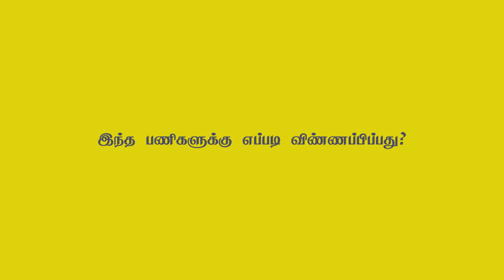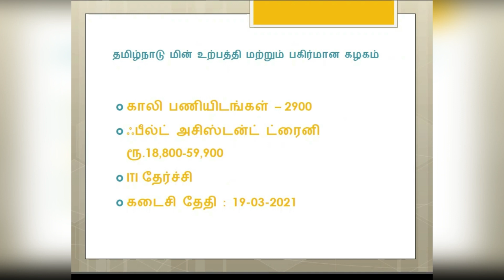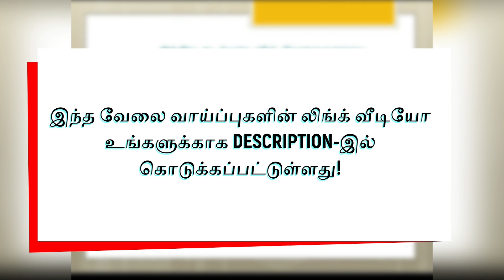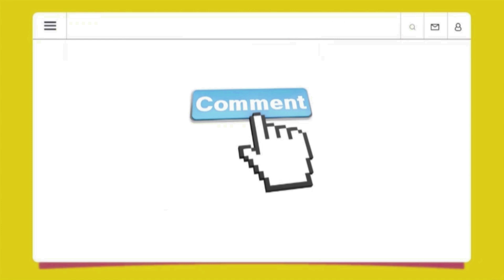2000-கும் மேலான வேலைவாய்ப்புகள் | 8th pass போதுமானது தவறவிடாதீர்கள்! Top 5 jobs of the week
2000-கும் மேலான வேலைவாய்ப்புகள் | 8th pass போதுமானது தவறவிடாதீர்கள்! Top 5 jobs of the week

1. Lokal Jobs Tamil
2. freejobalert
3. tamilnadujobalerts 2021
4. Top 5 Jobs of the Week